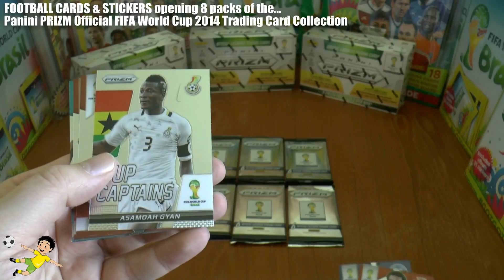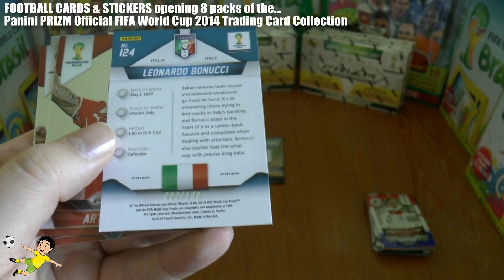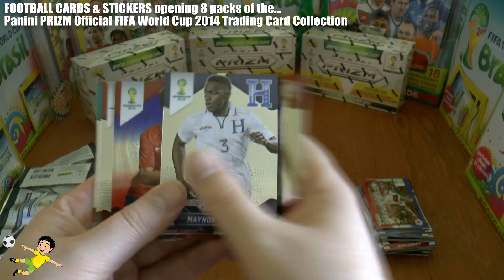WTF...FAIL!!! NO AUTO AGAIN! ☆ PANINI PRIZM 2014 OFFICIAL FIFA WORLD CUP trading cards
Here we open 8 packets of the PANINI PRIZM 2014 WORLD CUP TRADING CARDS. Each pack costs £3.99 and consists of 6 trading cards for the collection...Enjoy!!!